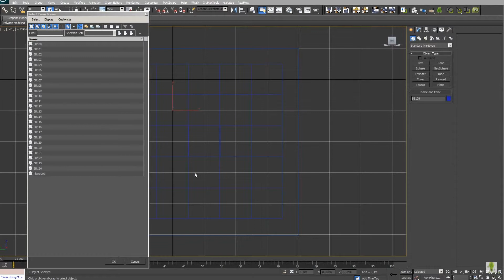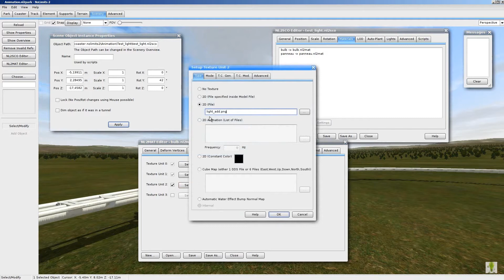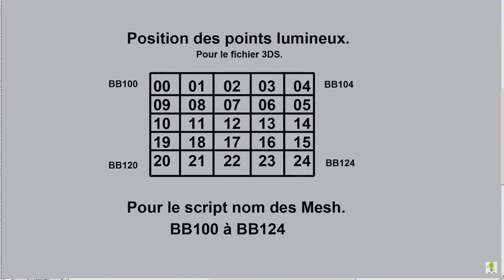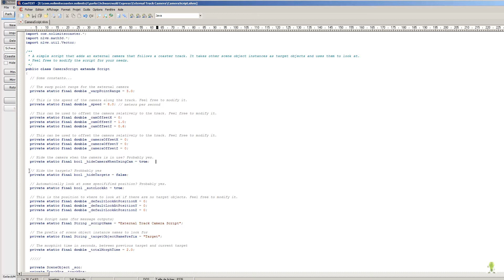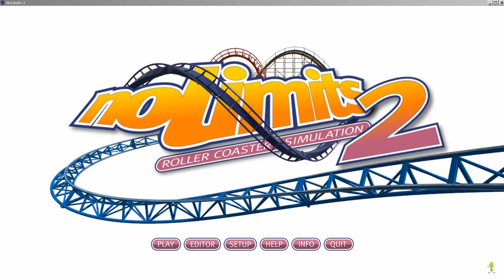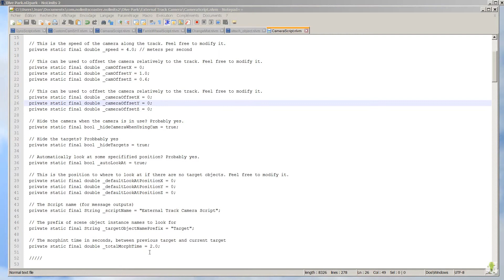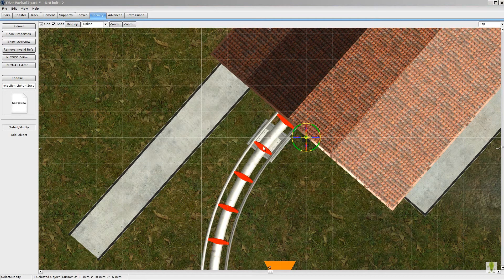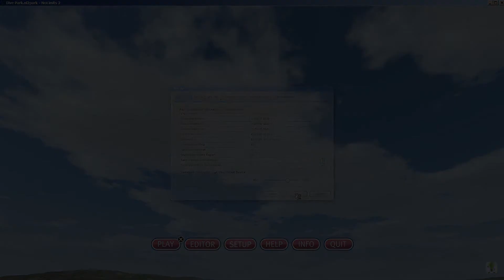NoLimit 2 creation panneau light camera externe Partie 13.